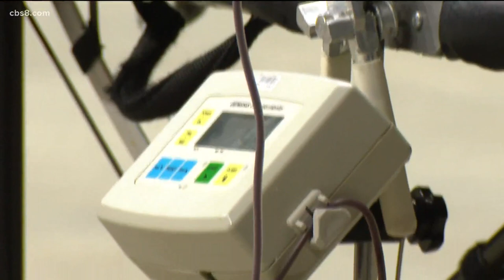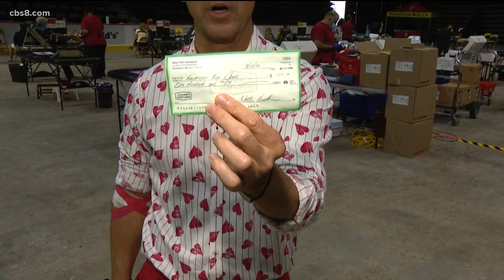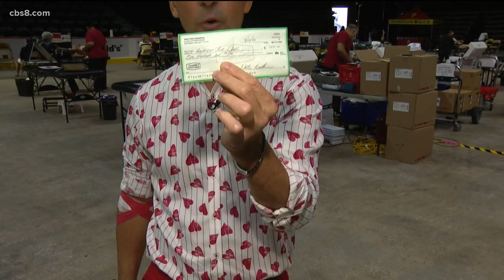Celebration of Heroes blood drive dedicated to News 8's Kyle Kraska's late father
More than 170 people have donated blood on Tuesday at the Pechanga Arena.